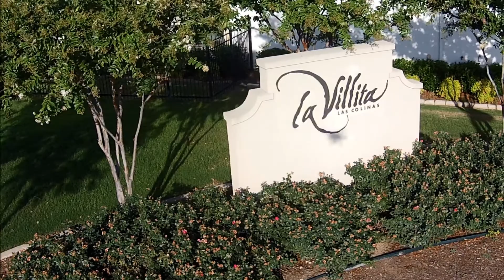La Villita Aerial Tour - Rohter & Company Las Colinas Homes for Sale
Aerial Tour of La Villita in Las Colinas Irving Texas.
Gorgeous subdivision with views of lake.